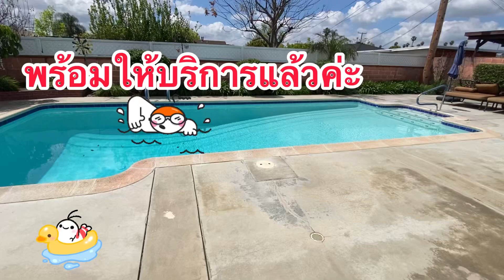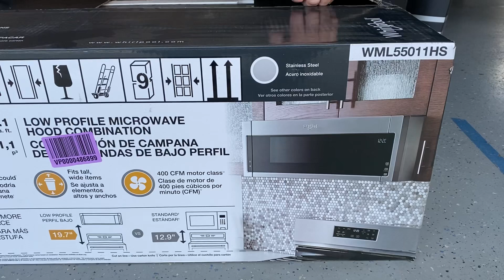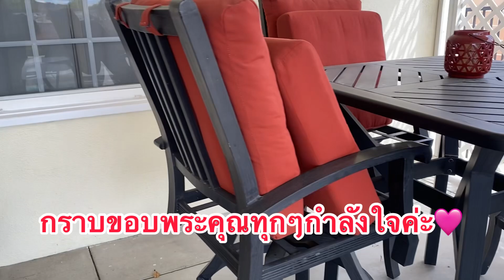มาค่ะมาลงสระน้ำกัน😁ชีวิตในต่างแดน